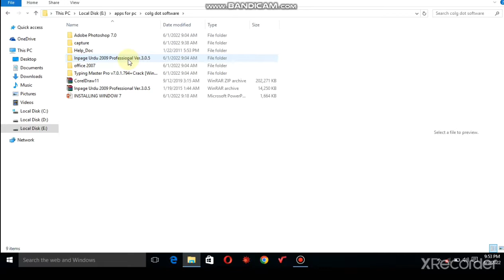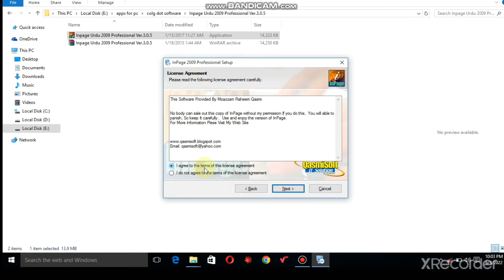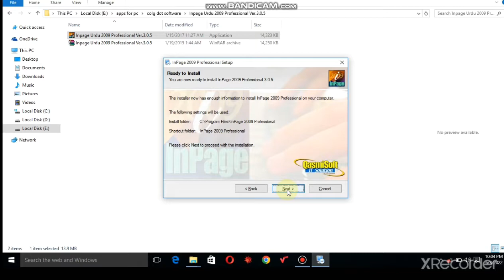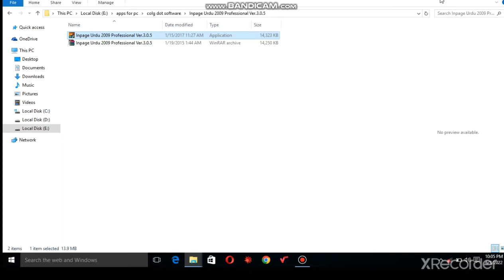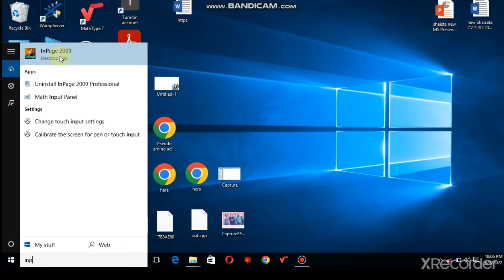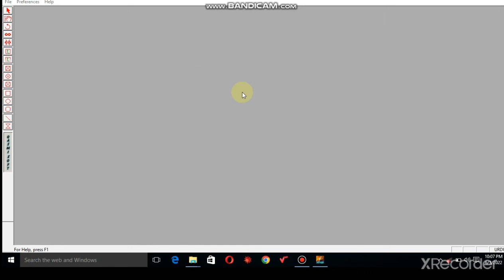##How to install Inpaga Urdu for Windows 10 ,8 ,7 etc Full q guide for installing Inpage version...